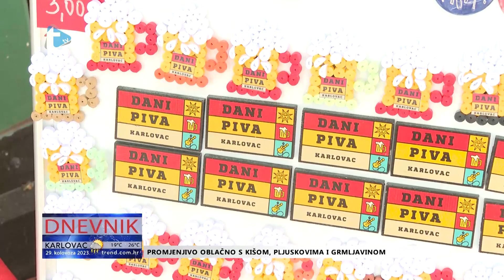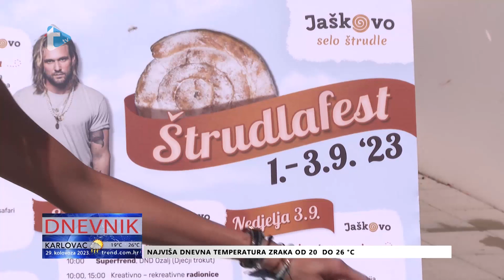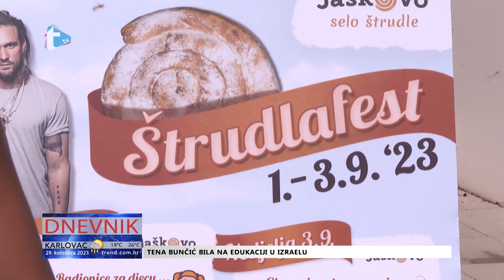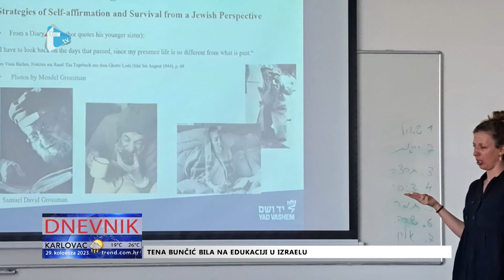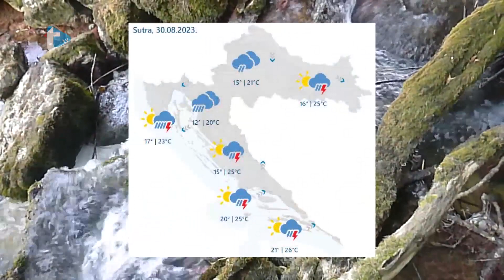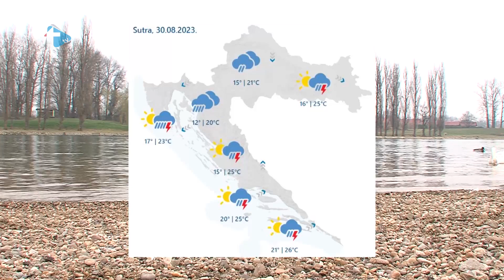Dnevnik - 29. 8. 2023.